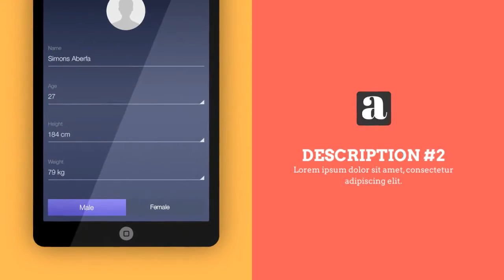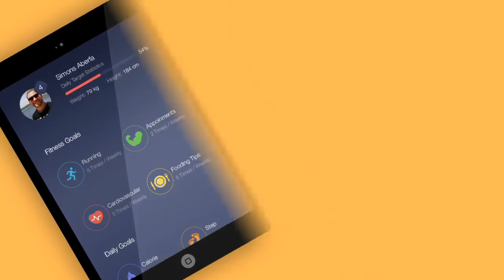Flat App Promo - After Effects Project Files | VideoHive 12609876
Flat App Promo Mobile and Tablet Version Included Full HD 1920x1080 30 FPS 10 Slides 7 Screen Place Holder 5 Media Place Holder 15 Text Place Holder One click color Change Easy to change sl... (product-promo) Read more